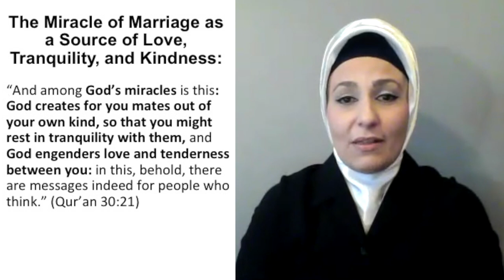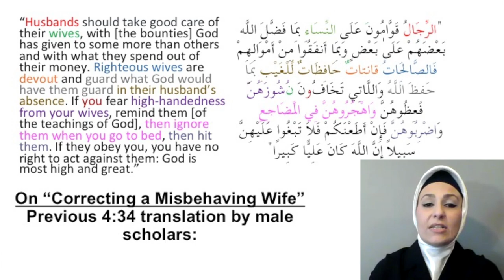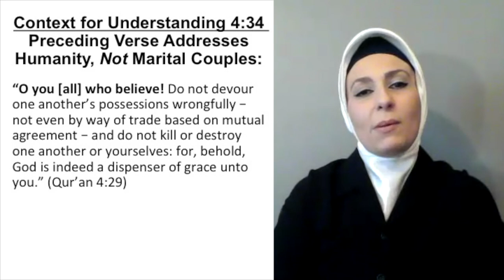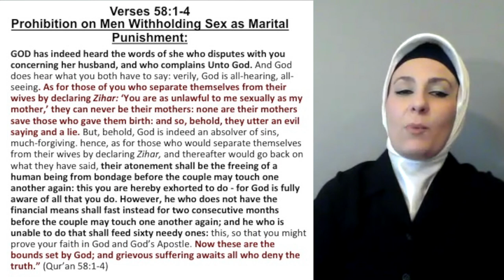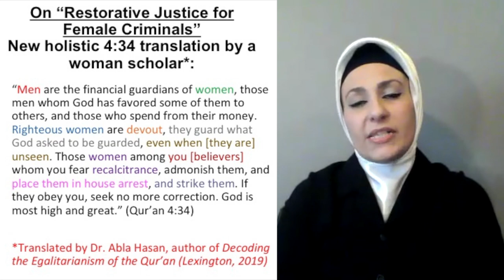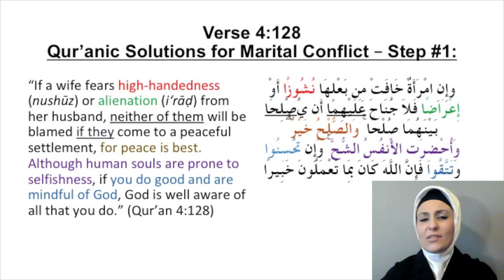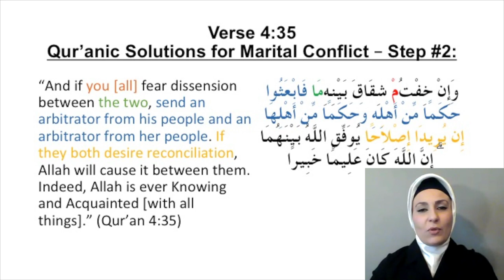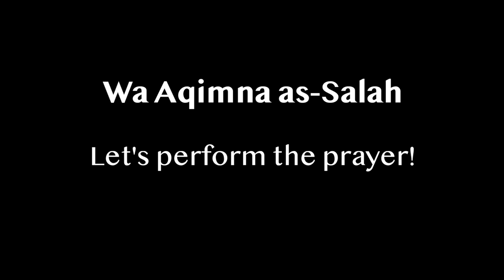"The Truth About 4:34 - The Quran's Most Controversial & Misunderstood Verse" by Dr. Abla Hasan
Today's groundbreaking khutbah on "The Truth About 4:34 -- The Quran's Most Controversial & Misunderstood Verse" by Dr. Abla Hasan could possibly be the single most important khutbah you will have ever heard in our mosque to date! Khateebah Dr. Abla Hasan, author of the recent book, Decoding the Egalitarianism of the Qur'an: Retrieving Lost Voices on Gender, walks us step-by-step through her new holistic framework to look at this often misunderstood verse so that we can uncover the true meaning and context -- which never had anything to do with marital relations in the first place! She then delves deep into the actual Qur'anic teachings on how to resolve marital conflict and achieve peace and love between married couples. We guarantee you will walk away from this jumma'a with a newfound clarity, empowered confidence, and an understanding of Verse 4:34 you have never experienced before. Most importantly -- your faith will be strengthened and renewed in the absolute perfection of our beautiful religion. This is one women-led jumma'a you don't want to miss, and we hope you will share this khutbah widely throughout the Muslim community and discuss with your loved ones.

View the supplemental slides featured in this khutbah

At 2pm PST, join us for a live post-jumma'a Q&A Discussion with the Imam on Zoom through which you get direct access to mosque leadership and an opportunity to ask questions and meet with other congregants in our community. RSVP on Eventbrite to receive Zoom link & password

Dr. Abla Hasan is an Associate Professor of Practice of Arabic Language & Culture at Nebraska University. She earned her PhD in Philosophy of Language from the University of Nebraska-Lincoln in 2013 and her MA in Philosophy as a Fulbright grantee from the University of Nebraska-Lincoln in 2009. Dr. Hasan obtained her BA in Philosophy from Damascus University/Syria in 2000, followed by a Diploma of High Studies from Damascus University in 2001. She is a native speaker of Arabic. Dr. Abla teaches Arabic language and culture at UNL and she is the Program's Coordinator. Her teaching and research focuses on Qur'anic Studies, Qur’anic Hermeneutics, Islamic feminism, and Arabic studies. She has published with Brill, Analize, Ar-Raniry, JIL, Disputatio, Al-Manarah, E-logos and other peer-reviewed international journals. She is the author of the recently published book Decoding the Egalitarianism of the Qur'an: Retrieving Lost Voices on Gender (Lexington: 2019) and author of the forthcoming book On Pain and Suffering: a Qur’anic Perspective (Lexington: October, 2021).

Do you want to find out about The Women's Mosque of America's upcoming women-led & co-ed events?